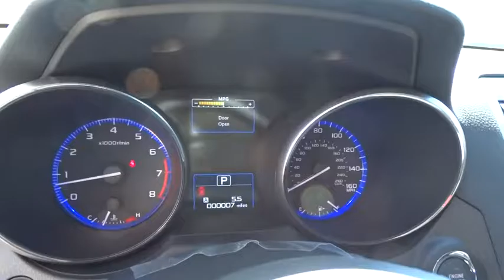2017 Subaru Legacy Reno, Sparks, Lake Tahoe, Mammoth, Northern Nevada S17096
2017 Subaru Legacy

Wheels: 18 x 7.5 Aluminum Alloy w/Machine Finish,Heated Reclining Front Bucket Seats,Perforated Leather-Trimmed Upholstery,Radio: Subaru Starlink 7.0 Multimedia Plus System,Vehicle Information Display,harman/kardon Surround Sound Speaker System,Steering-Wheel Paddle-Shift Control Switches,Smartphone Integration,Auto-dimming Rear-View mirror,High-Intensity Discharge Headlights,Compass,Front Center Armrest w/Storage,AM/FM radio: SiriusXM,12 Speakers,4-Wheel Disc Brakes,Air Conditioning,Electronic Stability Control,Front Bucket Seats,Leather Shift Knob,Tachometer,ABS brakes,Adjustable head restraints: driver and passenger w/tilt,Anti-whiplash front head restraints,Automatic temperature control,Blind spot sensor,Brake assist,Bumpers: body-color,CD player,Driver door bin,Driver vanity mirror,Dual front impact airbags,Dual front side impact airbags,Emergency communication system,Four wheel independent suspension,Front anti-roll bar,Front dual zone A/C,Front fog lights,Front reading lights,Fully automatic headlights,Garage door transmitter,Heated door mirrors,Heated front seats,Heated rear seats,Illuminated entry,Low tire pressure warning,MP3 decoder,Memory seat,Occupant sensing airbag,Outside temperature display,Overhead airbag,Overhead console,Panic alarm,Passenger door bin,Passenger vanity mirror,Power door mirrors,Power driver seat,Power moonroof,Power passenger seat,Power steering,Power windows,Rear anti-roll bar,Rear seat center armrest,Rear window defroster,Remote keyless entry,Security system,Speed control,Speed-sensing steering,Split folding rear seat,Steering wheel mounted audio controls,Telescoping steering wheel,Tilt steering wheel,Traction control,Trip computer,Turn signal indicator mirrors,Variably intermittent wipers